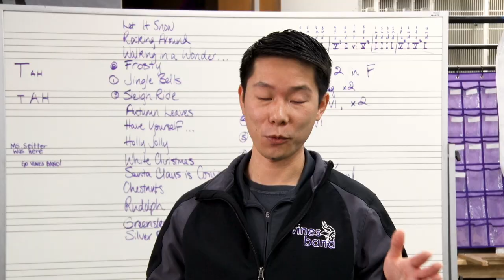Plano ISD 2020 Secondary Teacher of the Year, Jonathan Cao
Plano ISD 2020 Secondary Teacher of the Year, Jonathan Cao, Vines High School